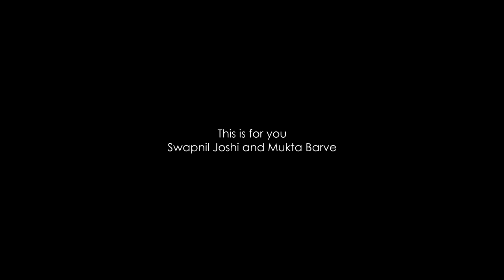Ka Kalena Acoustic Cover ft. Shrinidhi Ghatate, Puneet Kushwaha, Vishal Bagul | Jallosh Band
Jallosh Band brings it's first ever cover of a Marathi Song from the film Mumbai Pune Mumbai. We always wanted to make one Acoustic Cover of a Marathi Song and we selected this song.

Song: Ka Kalena
Singers: Puneet Kushwaha and Shrinidhi Ghatate
Piano: Vishal Bagul

Audio Recording and Mixing: Vishal Bagul
DoP: Roshan Naik and Sandeep Thakre
Video Editing: Vishal Bagul

Produced by: Vishal Bagul and Punnet Kushwaha